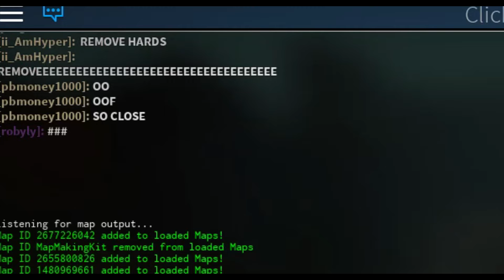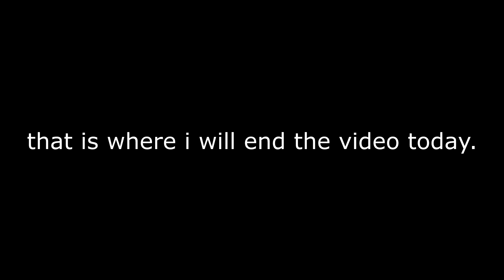ROBLOX | Flood Escape 2 Map Test | Playing with Friends & Fans #2!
ahh, this was fun until the lift broke ;-;

I will do another one of these sometime in the future.
too lazy for thumbnail xaxaxaxaxa

Hi description dweller.